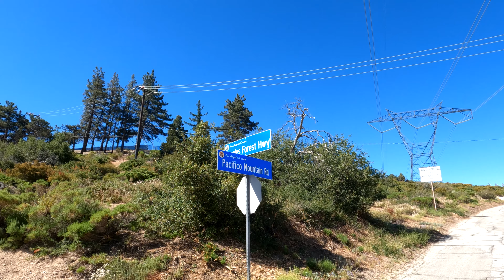Send It 3rd Anniversary Ride: Pacifico Mountain (4K)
Gravel Bike California celebrates our Three Year Anniversary with a special route that started it all up Pacifico Mountain in the Angeles National Forest

0:00 - 0:49 Intro
0:49 - 2:00 Overview & Angeles Forest Highway
2:00 - 4:56 Climb to Pacifico Mountain
4:56 - 6:25 Pacifico Descent
6:25 - 8:45 Chilao Campground & Mount Mooney
8:45 - 12:02 Angeles Crest Highway & KOM on Upper Big Tujunga